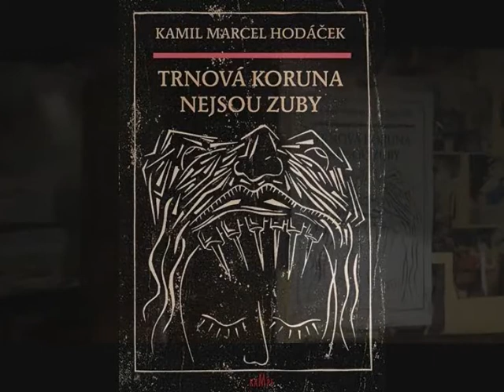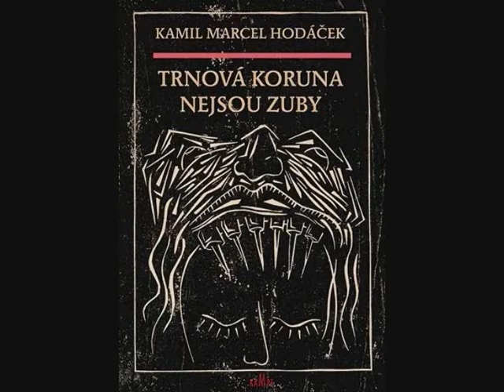TRNOVÁ KORUNA NEJSOU ZUBY Křest básnického románu Kamila Marcela Hodáčka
Kamil Marcel Hodáček - autor románu
Jarmila Hannah Čermáková-mluvené slovo
Ave Aburh-přednes
Básník Ticho-přednes
Anna Kaczmarska-přednes
Saša Niklíčková-akordeon
Jessica-harmonika
Pavel J. Hejátko-kytara
Roman Štechmiler-videoprojekce
Vydavatelství KAMPE, Kateřina Marinová
kamera, střih, hudební podkresy - Ladislava Písnička Svobodová
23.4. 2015